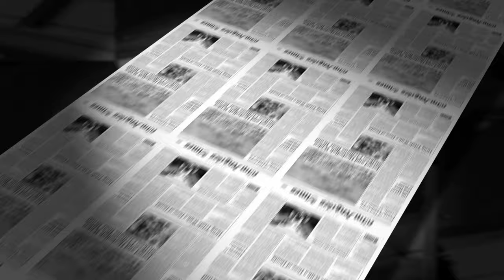Newspaper Free Footage For YouTube Videos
New Paper Free Footage For YouTube Videos